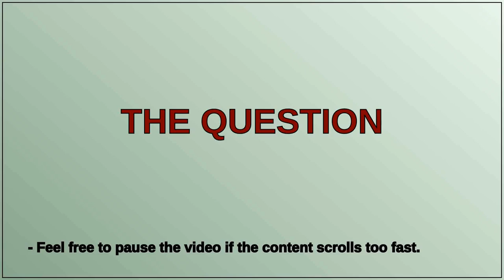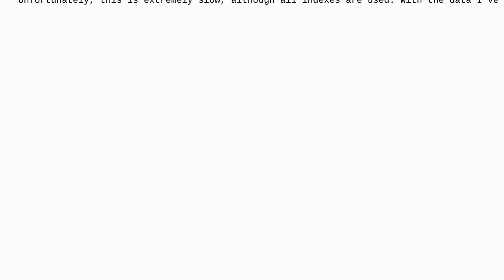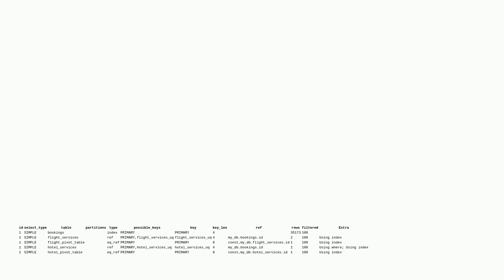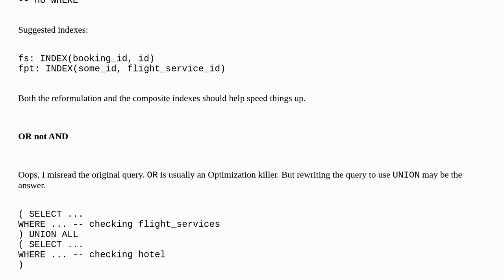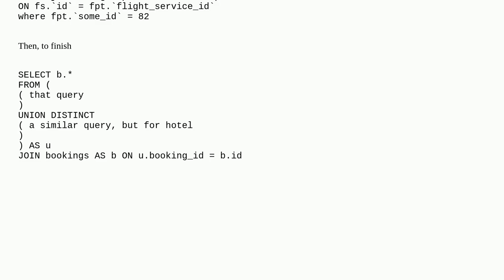Poor performance when at least one of the left joins should match a record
A special thanks goes out to the community

  mysql join